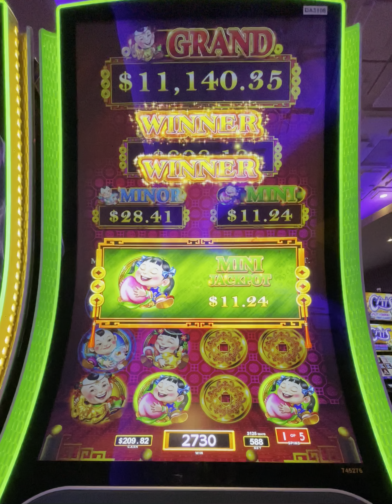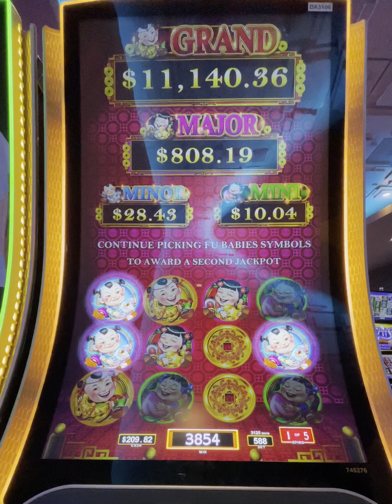Bonus Pick on Dancing Drums